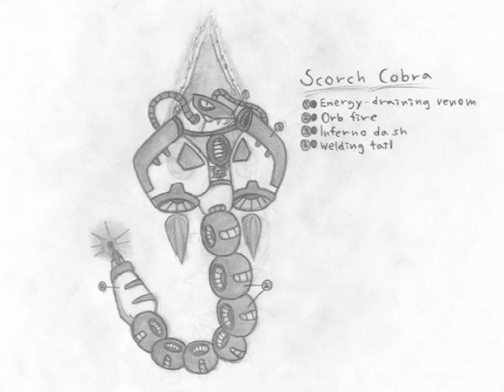Mega Man X original music - Scorch Cobra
Part of a series of songs inspired by Mega Man X and more specifically the custom Maverick designs by Alex Stalhult, which can be viewed at the website Dr. Cossack's Lab. This is what Scorch Cobra's level theme could be.